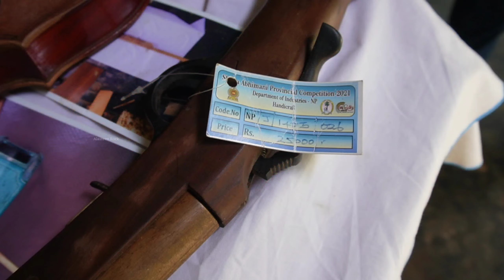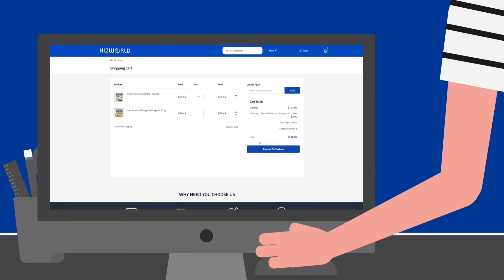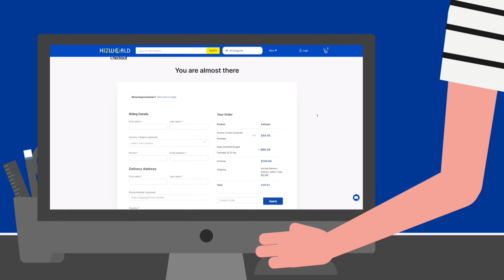வெளிநாட்டுக்கு ஏற்றுமதியாகும் யாழ்ப்பாண இசைக்கருவிகள்!🎻 Handmade Gun | Violin | Jaffna@AlasteenRock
யாழ்பாணத்தில் உலகத்தரம் வாய்ந்த இசைக் கருவிகளை உற்பத்தி செய்யும் இடத்தை நீங்கள் இந்த காணொளியில் காணகூடிய வரை இருக்கும்

Homemade Gun
Handmade Violin making
Jaffna wood products

நன்றி 🙏